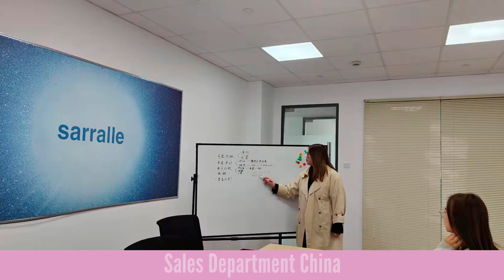Sarralle's Women Universe / 8M